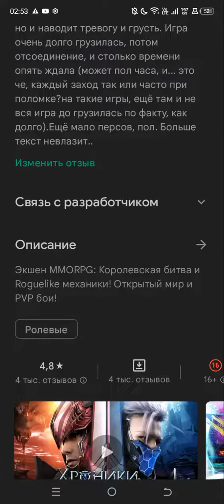coi вылет но зато клевое меню (трейлер?)